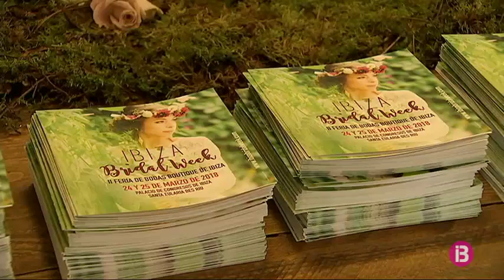Eivissa, una de les destinacions preferides per celebrar bodes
Més de 100 empreses han mostrat al públic aquest cap de setmana les infinites possibilitats per convertir l'enllaç en un moment únic.